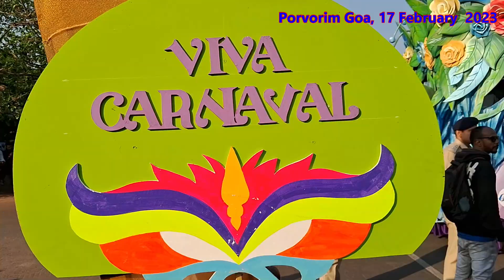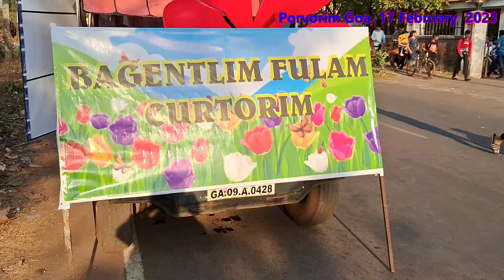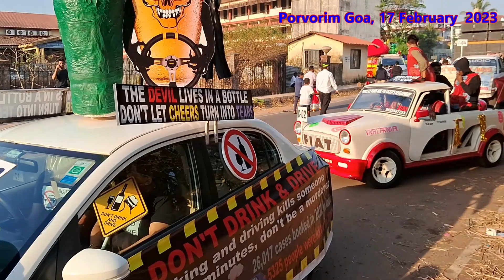Goa Carnival - Porvorim 17 February 2023